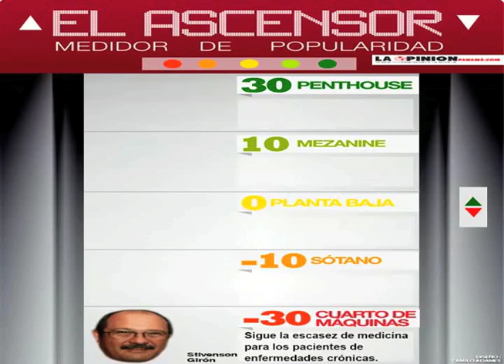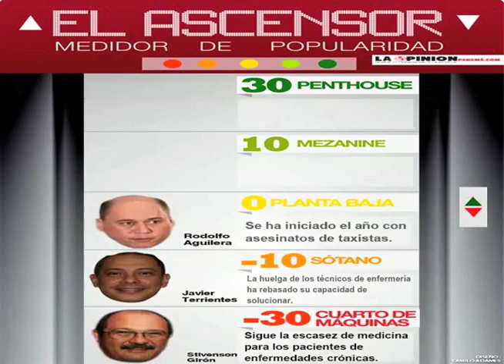ascensor 22 23 ene 2016